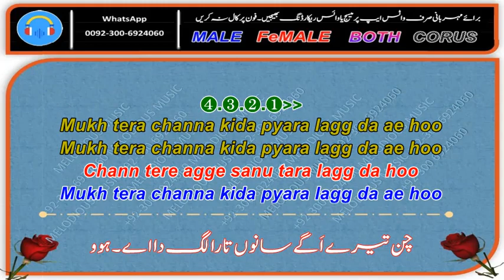Mukh Tera Channa Sample KARAOKE With Lyrics Mehdi Hassan & Noor Jahan 05 20@noorjahankaraoke